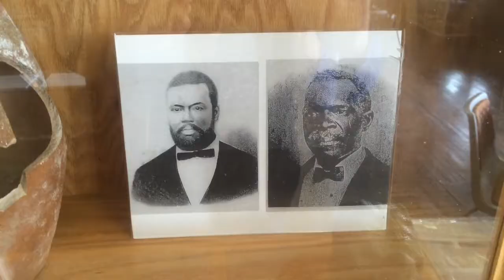Trailer for Seguin Heritage Museum